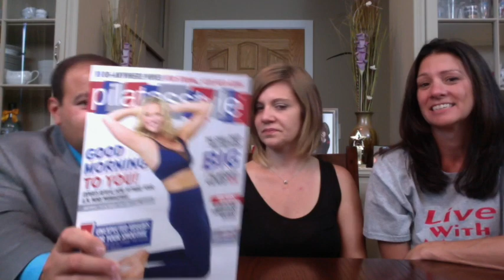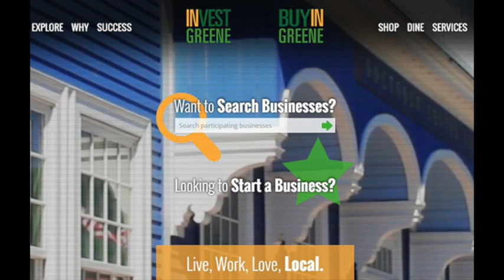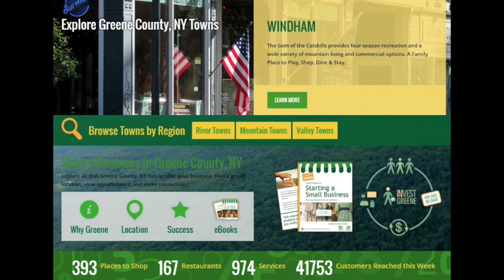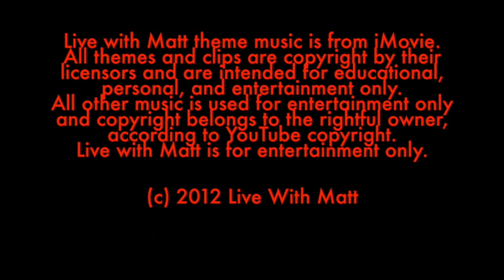Live with Matt - September 19, 2017 - Buy in Greene - BackTracks in Time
Teri Weiss from Greene County joins us to talk about the Buy in Greene program for local business development and consumers.  Then we have radio show host Jack Sencabaugh with us to talk about his guest David Dorpfeld on his show BackTracks in Time.

Buy in Greene Segment 8:12
Community News 15:05
BackTracks in Time Segment 18:10

Follow Matt on Instagram @MattLuvera

Follow Live with Matt on SnapChat @mluvera4

Follow Live with Matt on Music.Ly @Live_With_Matt

Host & Producer:
Matthew Luvera

Co-Hosts:
Heather Bagshaw
Jamie Darling Story